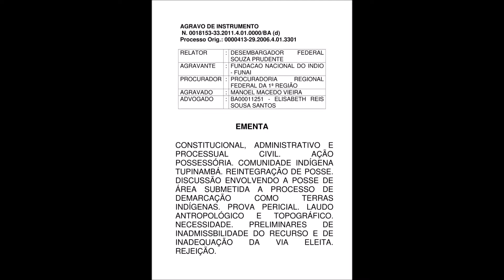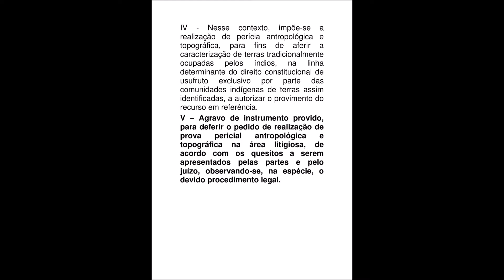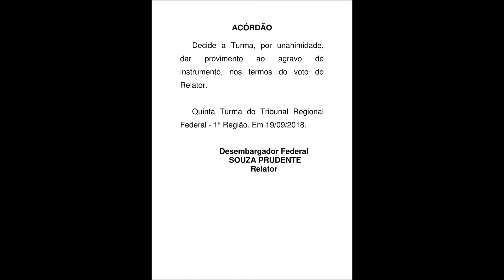DEMARCAÇÃO DE TERRAS INDÍGENAS.